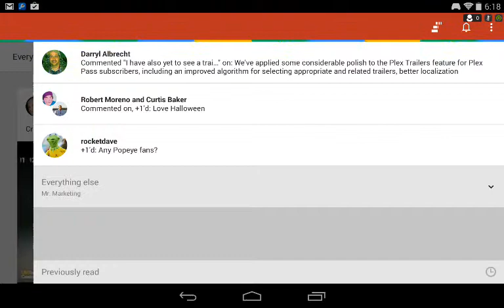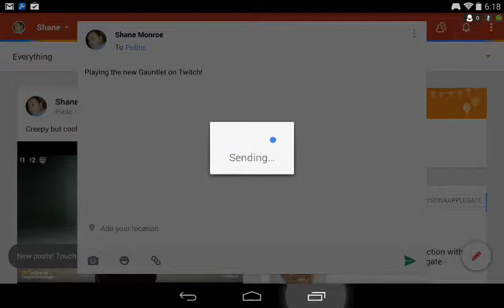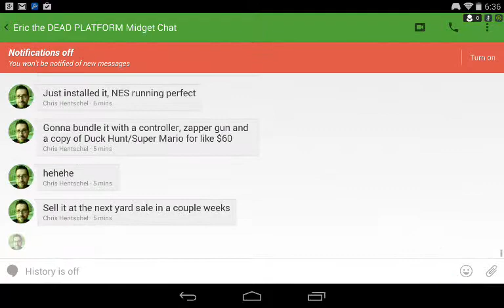NVidia Shield: Gauntlet (New PC)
Streaming gameplay of the new Gauntlet on the NVidia Shield.